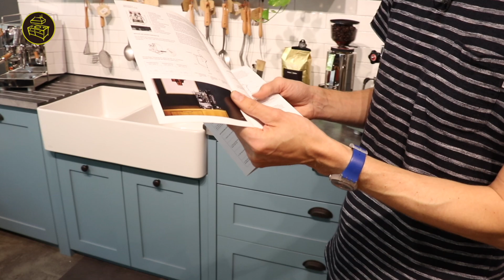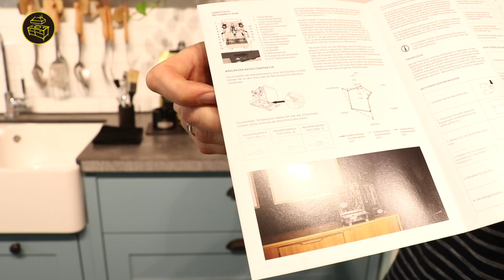ECM Mechanika Slim VI - Vorstellung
Neue bei uns: Die ECM Mechanika SLIM VI

Besonderheit:
3 Temperaturstufen
ECO Funktion
Preinfusion

Der Vorgänger mit Olivenholz: (Natürlich auch mit der Slim VI möglich)

Natürlich auch in unserer Ausstellung:
Welter & Welter GmbH
Hohenstaufenring 72
50674 Köln

Transparenz:
Alle im Video verwendeten Produkte wurden regulär gekauft und wurden nicht von den Herstellern oder Zulieferern zur Verfügung gestellt.

Welter & Welter GmbH
Hohenstaufenring 72
50674 Köln

Moderation, Inhalt: Philipp Welter

Kamera, Schnitt: Sebastian Meyer-Köring
WeiterWieBesprochen
FOTO FILM GESTALTUNG